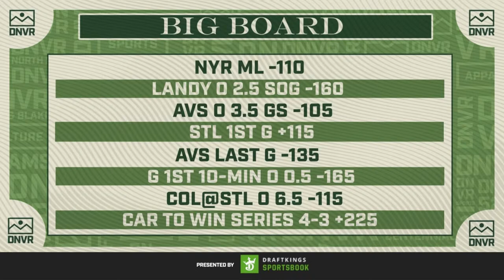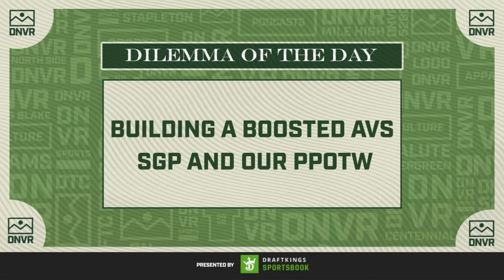Betting guide for Nathan MacKinnon and the Colorado Avalanche as they take on the St Louis Blues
The Colorado Avalanche are taking on the St Louis Blues in game 6 of the Stanley Cup Playoffs. The Avalanche can clinch the series with a win today, but is it smart to put your money on the Avalanche? Nathan MacKinnon had another worldly performance in game 5, but it wasn't enough. Cale Makar has been very quiet this series and its time for him to have a signature performance. Should the fellas take the over on points for the Norris Trophy finalist? Join Andre Simone and AJ Haefele as they break it all down on today's show.

Intro: 0:00
Recap: 1:15
AJ's big board: 4:51
Dre's big three: 13:23
AJ's big three: 16:30
Dilemma of the day: 17:57
Avalanche SGP: 18:32
Playoff Parlay of the day: 25:05

Nominate a community star to go to an Avs Playoff game courtesy of Breck Brew